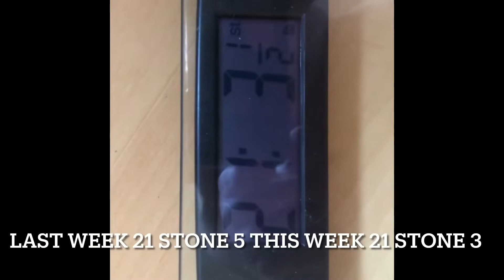TRANSFORMATION WEEK 9